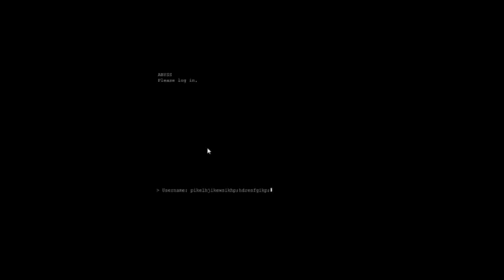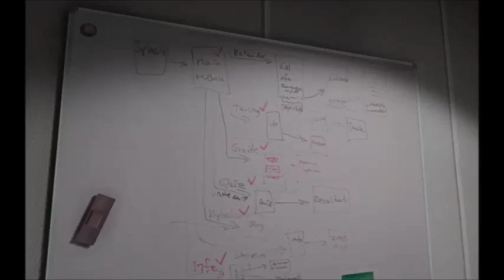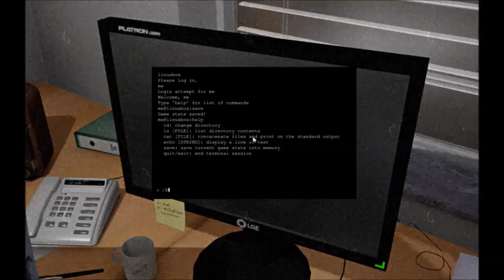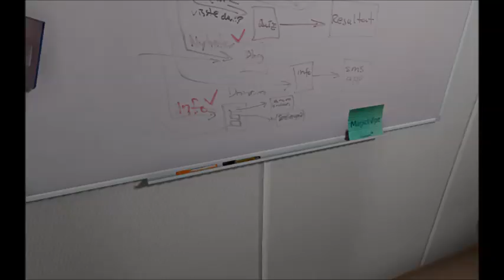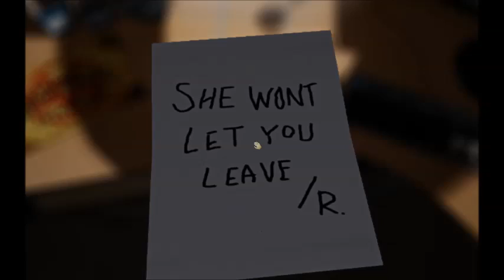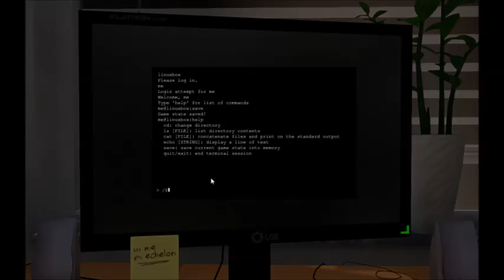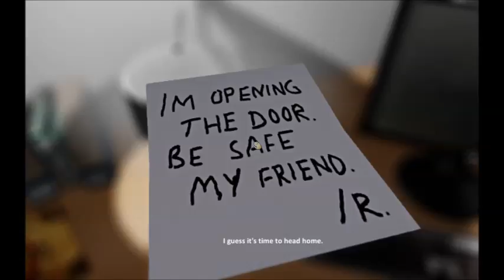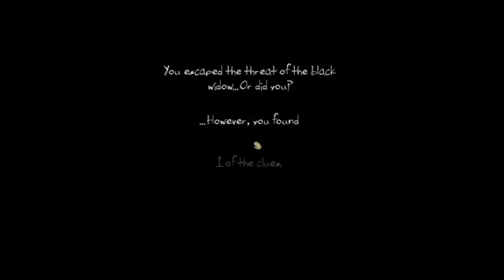Screw Batteries | One Late Night | Part 2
The office is against me, Evil Phones, Balloons, and Printers! I SEE YOU JHON, oh S*IT, WHAT IS THAT!?!?!?!

You're working late at night at the office trying to get things done... Or not, "Here at Web.Com we pride our selves with no monthly quota's or actual work to get done. All we have is Coffee, Pens, Deadly Phones, and ,needless to say, the evil team of Mr. printer and Madam Balloon! By the way did we mention the homicidal ghost?"

Hello everybody and welcome to my Playthrough of the Indie Horror Game One Late Night! This is an INCREDIBLY well made indie game with very detailed graphics and lots of interactivity and plenty of scares! So take a look for yourself and enjoy the Jumpscares as you settle into the terror that is One Late Night!